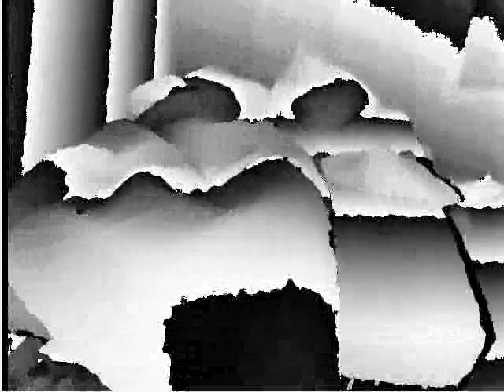Kinect Depth Image Frame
Display Kinect Depth Image Frame in GreyScale